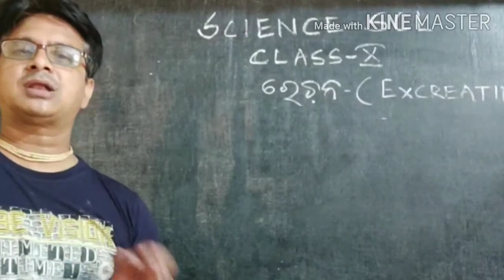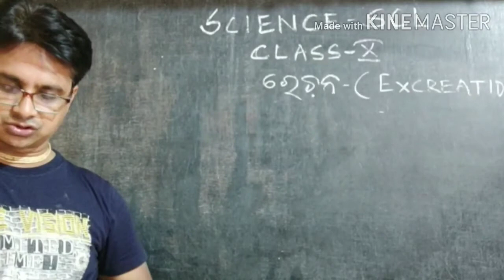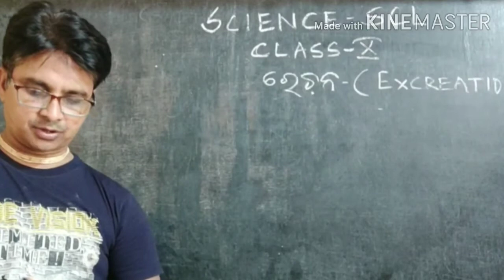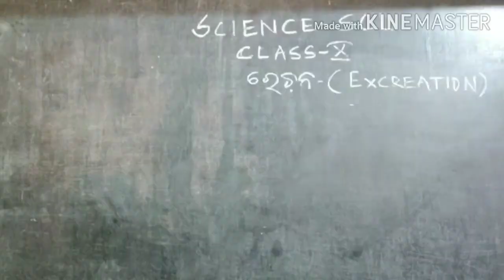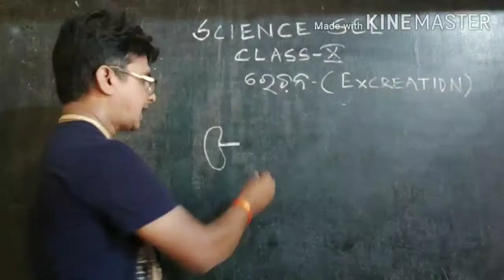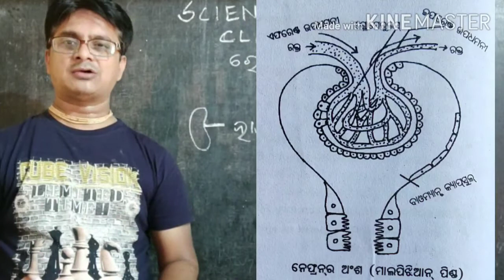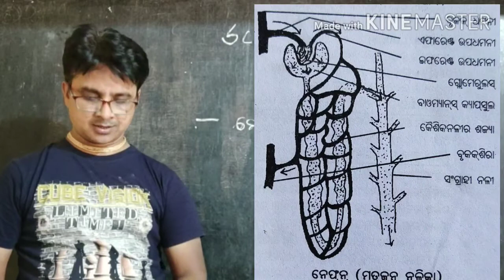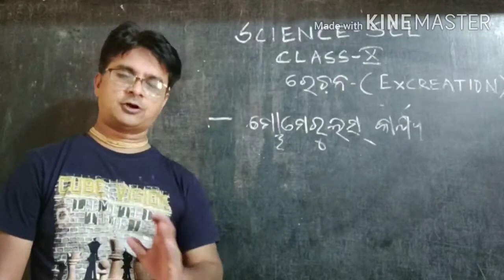CLASS-X || LIFE SCIENCE || EXCREATION || ODIA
ମନଦେଇ ରେଚନ ବିଷୟ ରେ ଥିବା କିଛି ପ୍ରଶ୍ନ ର ଆଲୋଚନା କରାଜାଇଛି |ସେଗୁଡିକ ମନଦେଇ ଭିଡ଼ିଓ  ଟି ଦେଖି ନୋଟସ କରିବ |